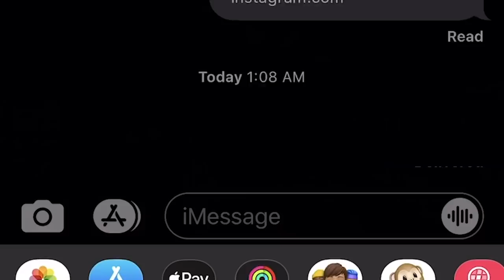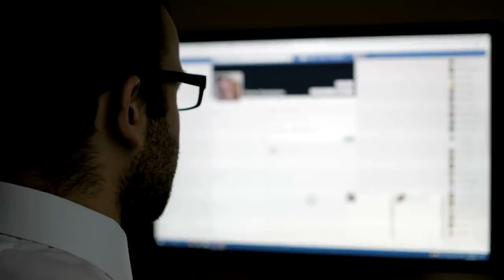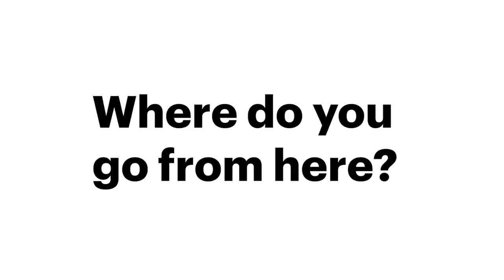My Friend Thinks I'm Sleeping With Her Boyfriend • Ask Stephen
"Is there a way to prove my innocence?"

MUSIC

STILLS
Confident Doctor With Doctorate Framed And Hanging On Wall
IPGGutenbergUKLtd/Getty Images
Young male doctor by diplomas on wall, smiling, portrait
FangXiaNuo/Getty Images
Talking to patient
shironosov/Getty Images
Blur background interior design, minimalist mezzanine loft, kitchen, living and bedroom, wooden roofing and parquet floor with garden panorama
ArchiViz/Getty Images
Envelope letter with counter notification isolated on white background. Mail icon. concept of incoming email message, mail delivery service for social network, web or mobile app
Photoplotnikov/Getty Images
Bryan Bedder/Getty Images
Silhouette avatars. Persons office professional profiles, anonymous heads. Female and male faces black portraits icons, vector set
Olga Kurbatova/Getty Images
Proud smart doctor
Ivan-balvan/Getty Images
/BuzzMoji
Two female friends sitting on sofa and arguing
Prostock-Studio/Getty Images

Text typing in messenger, sending message
lukutin77/Getty Images
Close-up young woman using smart-phone
Panasevich/Getty Images
police detective dusting for finger prints
kk5hy/Getty Images
Concept, digital online life and social networks. A businessman in a shirt uses his smartphone to view his accounts. Animation shows likes, comments, subscriptions, reposts
Kustvideo/Getty Images
Two young women looking into smartphones on street
Stusya/Getty Images
Policeman finding evidence
EvgeniyShkolenko/Getty Images
A man using on social networks. Businessman reads the news. Computer monitor showing blur Facebook news feed page young girl online.
volkovslava/Getty Images
Young hipster man using mobile phone in cafe with friends
wundervisuals/Getty Images
young curly woman showing something unpleasant in husband's phone while he is cooking , they are shouting and quarrelling, man is angry and irritated
silverkblack/Getty Images
Boy hugging girl and looking at camera, betrayal in relationship, face closeup
Motortion/Getty Images
Jealous wife scolding her husband who is using phone
AntonioGuillem/Getty Images
Angry couple walking after argument
AntonioGuillem/Getty Images
Smoke coming under the door. Fire in the house.
DmitriMaruta/Getty Images
Successful woman slowly walking down street, bright sun beams illuminating her
Motortion/Getty Images
visualization of audio wave
lukutin77/Getty Images
People in asian are celebrating the festival they clink glasses beer and dinner happy
torwai/Getty Images
Cheerless sad attractive girl nervous typing message sitting in the park in evening
Funkey Factory/Getty Images
Mobile Hand man
eCucamonga/Getty Images
Sad girl in pajamas sitting on bed thinking sighing while guy sleeping at home
silverkblack/Getty Images
4K Medium dolly shot of unhappy young asian couple sitting on sofa after quarrel fight at home and not talking together. Unhappy man and woman couple having a relationship conflict and  thinking of break up.
Kittiya/Getty Images
African woman holding hands of caucasian female, close up view
fizkes/Getty Images
Shocked man and woman listening to story of their friend at dinner in cafe. 4K
Actionstory/Getty Images
Portrait of displeased adult Caucasian woman leaving sad young man after watching his messages in smartphone. Husband or boyfriend cheating or ignoring stressed lady. Relationship problems.
FILMWORLD/Getty Images
Side view two young Caucasian doctor women wearing face masks, walking on empty city street with clipboards on lockdown.
Vadim_Key/Getty Images
Confused unhappy indian businesswoman frustrated about phone problem in office
fizkes/Getty Images
Young couple arguing about texting messages on his cell phone and guy pretend that he dont know what his jealous girl talking about
Srdjanns74/Getty Images
Girlfriends using new way greeting to avoid the spread of coronavirus.
Telman Bagirov/Getty Images
A man photographs on a smartphone sandwiches with avocados, cherry tomatoes and salmon fillets.
RamilF/Getty Images